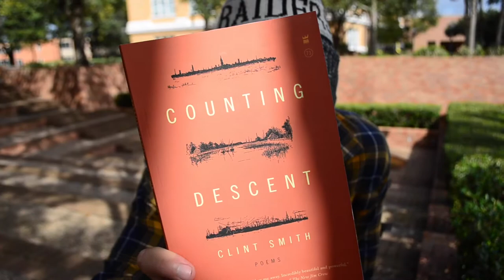Submit your film to the 6th Annual Mass Communication Common Reader Film Festival!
The Department of Mass Communication and the Common Reader Program at SHSU invite you to submit a short film to the "6th Annual Mass Communication Common Reader Film Festival: Art and Protest". Inspired by this year's Common Reader book, Clint Smith's Counting Descent, we would like to encourage all students to produce short films with the central theme "Art and Protest" and submit them to our thematic film festival. This call is open to any currently enrolled SHSU student.